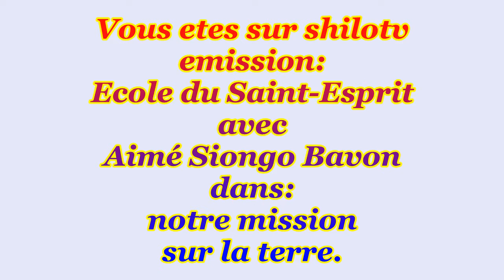Aimé Siongo Notre mission